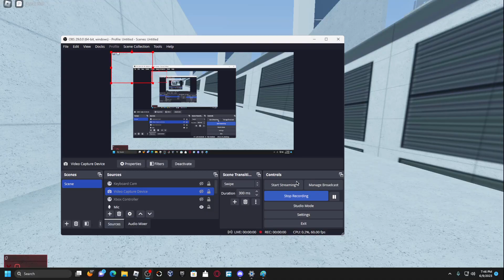best parkour reborn fanmade game???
Game: search up: Parkour Reborn (or Parkour Reborn : Reborn)